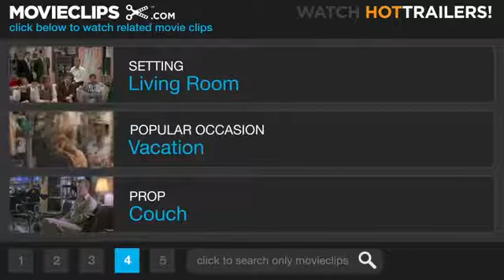Social Worker - Movie Clip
Clip about a social worker from the movie Precious